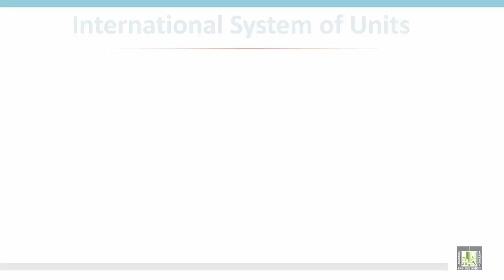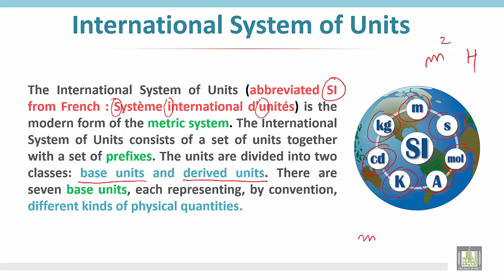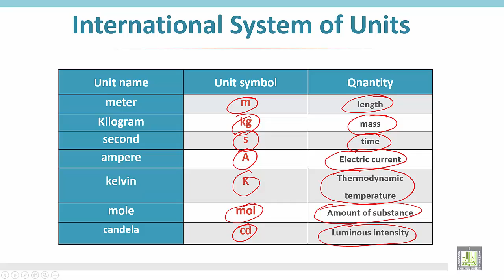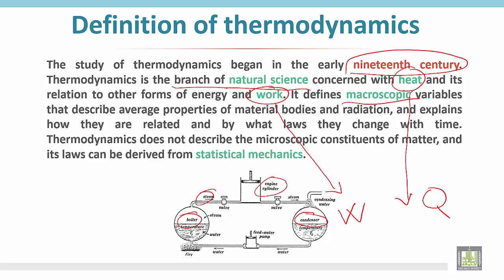Thermodynamics 1 | C1 - L1 | The science of thermodynamics and S.I. units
الوحدة الأولى - The science of thermodynamics and S.I. units
International system of units
Definition of thermodynamics